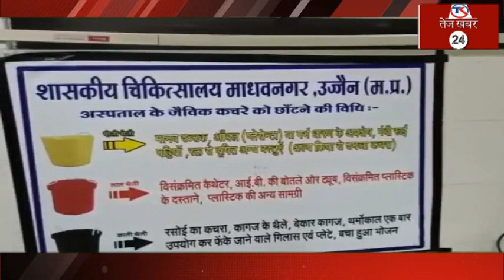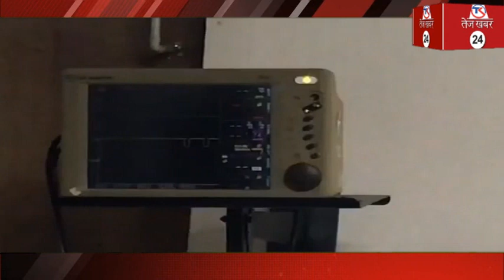”कोरोनो वायरस“ की एमपी में दस्तक, उज्जैन में मिला संदिग्ध मरीज...